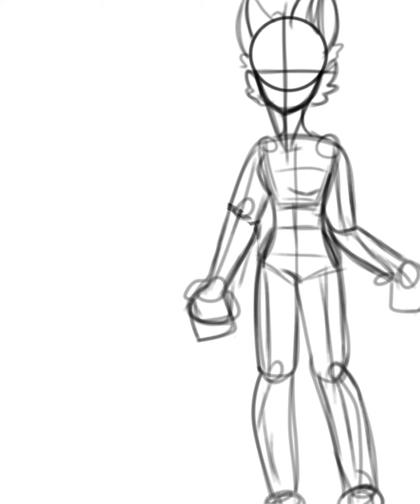редиз перса :}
простите за видео как говорится